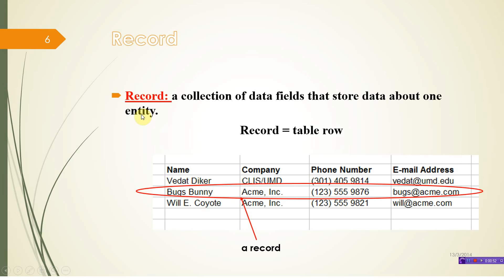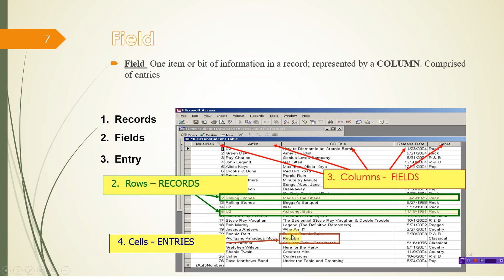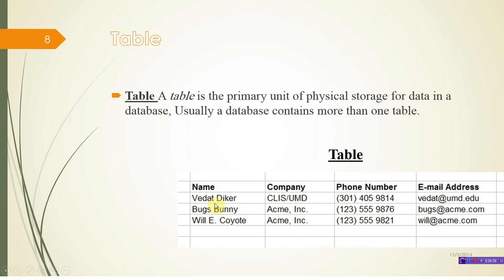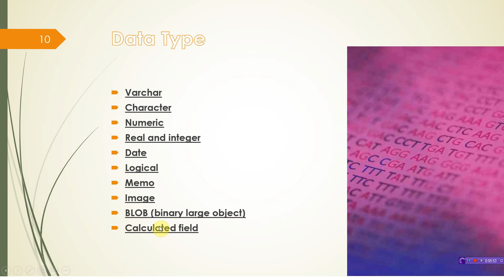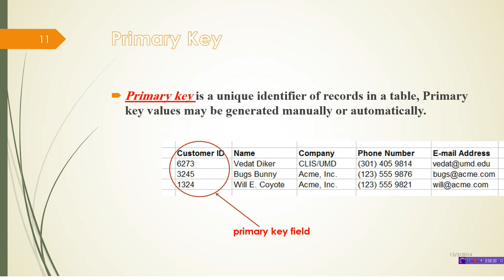Data base tutorial Part Two کەمپینی بەکوردی کردنی زانست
کەمپینی بەکوردی کردنی زانست

فێرکاری داتابەیس بە شێوازێکی ئاکادیمی و زانستیانە
وە هە ر هەڵەیەکیش لە کاتی ریکۆرد کردندا هەبێت  یان لە کاتی تەرجومەکردن و خوێندنەوەدا   لێمان ببورن رەخنەکانیشتان سەر چاومانە